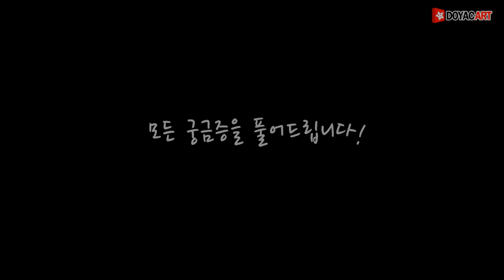[캐릭터디자인] 도약아트 'Easy N Fast! 캐릭터 디자인' 수강 TIP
안녕하세요, 도약아트입니다.^^
더욱 자세한 강의는 만나보실 수 있습니다.